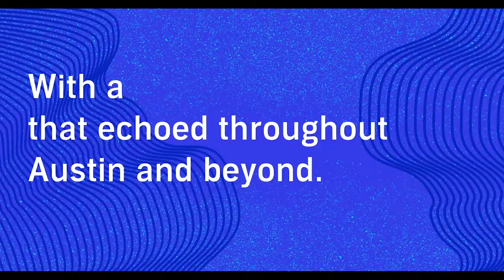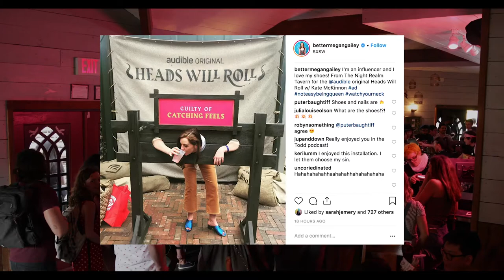Heads Will Roll Audible Original (SXSW)